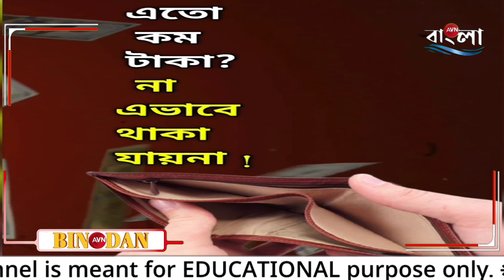Ranbir Kapoor - Alia Bhatt : রণবীর কাপুর - নীতু সিংদের পাশ থেকে সরে গেলেন আলিয়া ভাট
ভেঙে গেল সুখী পরিবার